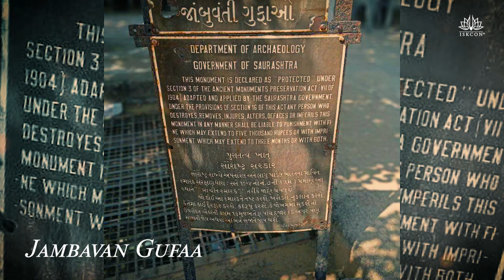Dwarka Yatra video..............Hare Krishna